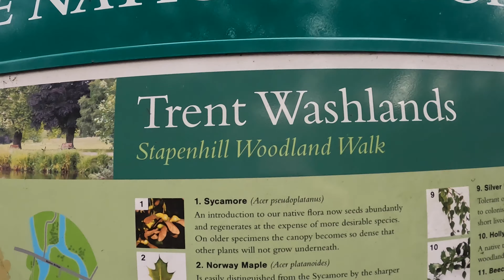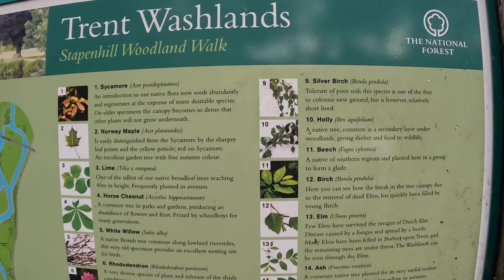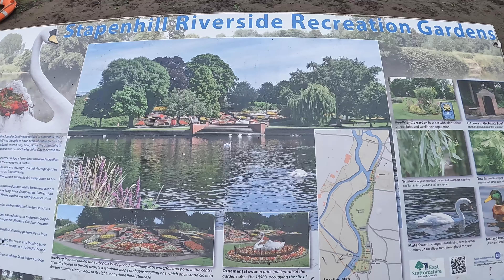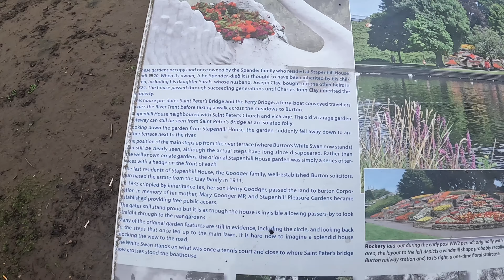Places I like to run | Episode 3 | The Washlands | Burton on Trent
join me for the third episode of a new series called ‘places i like to run’ where I will be sharing with you some suggestions of places I enjoy running locally and the type of sessions that are suited to each place.

episode 3 is the Washlands situated between the two Burton Bridges which is approx a 2 mile loop on a mixture of tarmac and trail paths.

this makes it ideal for interval and tempo sessions and for easy runs if you don’t mind doing a few loops. It is also host to the ‘Washlands Relays’ a 2 mile interclub event within the Burton and District Summer league.

for more details of sessions and races follow along on strava 🍊 or Instagram 📸

📸 sambassett5